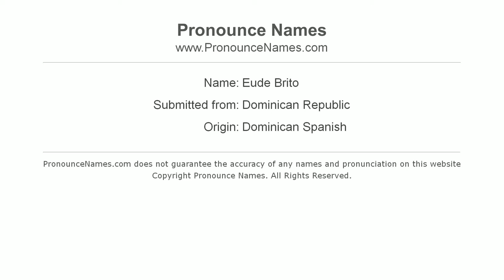How to pronounce Eude Brito (Dominican Republic) - PronounceNames.com